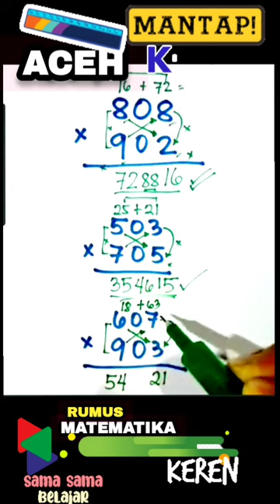MATEMATIKA | Cara Cepat Perkalian 3 Digit (Math Hacks)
MATEMATIKA | Cara Cepat Perkalian 3 Digit (Math Hacks) video facebook twitter instagram indonesia aceh lhokseumawe bandasakti @DjDesa303

Hai Guys